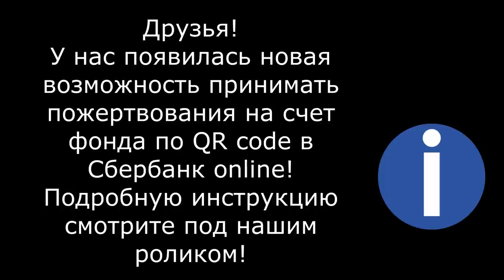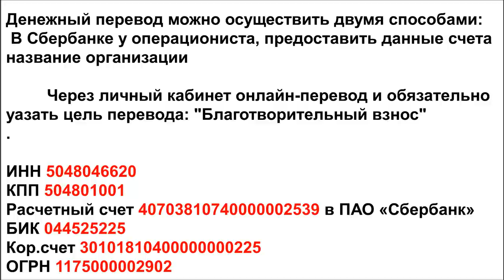Зверьё МЫ а не они/The beast is us, not them.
Банковские Карты:  Халва 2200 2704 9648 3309
Tinkoff: 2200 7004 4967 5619
Alfabank: 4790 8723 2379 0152

В понедельник девочка едет на осмотр и только тогда,  будет принято решение об операции. К тому же с малышки сняли огромное колличество клещей и мы боимся, заражения Пироплазмозом.